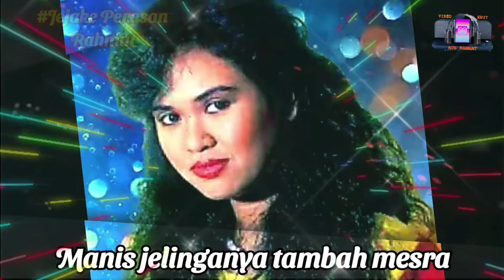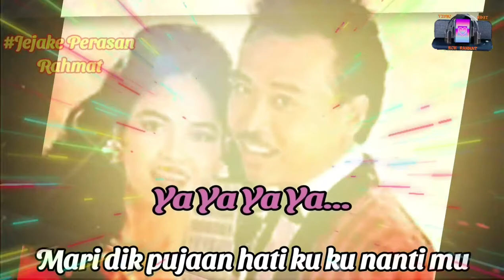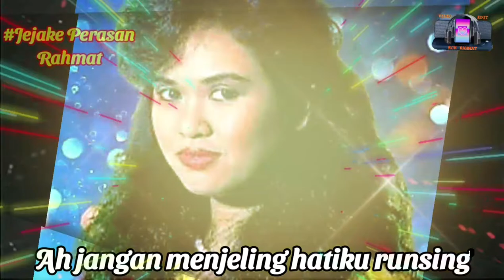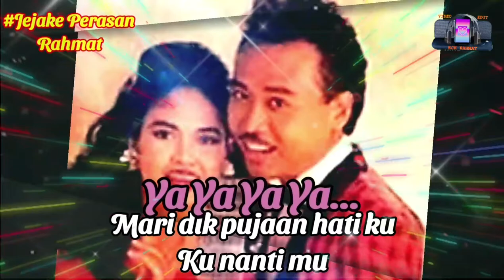Jangan Menjeling _ Azlina Aziz & Ahmad Fauzee